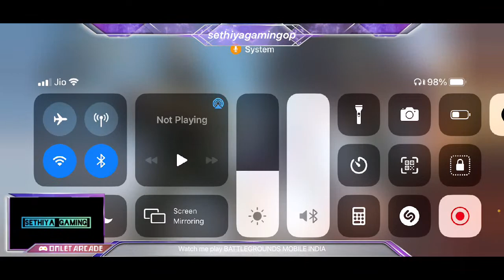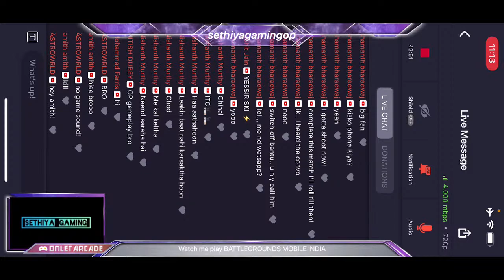BGMI😱 Sethiya Vs Hackers 😡 Road To 1K Family 💕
Watch me play BATTLEGROUNDS MOBILE INDIA